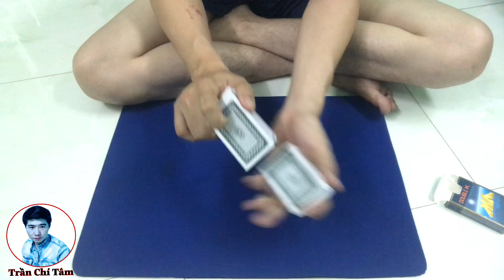Bài xì dách chia từ dưới - thủ thuật đánh bài 2020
Đây là bài xì dách chia từ dưới do một bạn yêu cầu mình hướng dẫn mình thì chưa biết rõ chơi như thế nào nhưng vì bạn nhiệt tình kêu mình hướng dẫn quá nên mình ra video này cho mọi người coi cho vui nhưng ko biết đúng cách chơi chưa mọi người ai thích video này cho mình một like để lấy động lực ra video tiếp theo nhá

🔶 Những điều hay
🔶 Những điều mới lạ
🔶 Những thử thách quay quanh cuộc sống
🔶 Mang đến cho đời vị ngọt

✔.Bản quyền thuộc về Channel Trần Chí Tâm Oficial ©️
✔.Người đại diện: Trần Chí Tâm ©️
⛔.Copyright by Tran Chi Tam Official